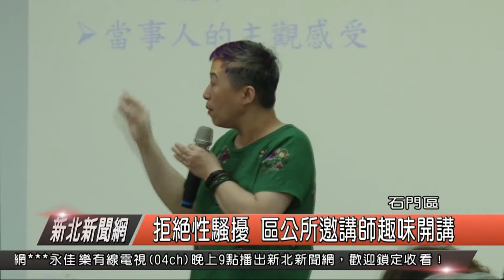拒絕性騷擾 公所邀講師趣味開講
為了要讓公所同仁對於性別平等有了解，更加知道該如何保護自己免於成為性騷擾的受害者，今（2）日石門區公所邀請每次開講都座無虛席的講師李麗慧來講拒絕與狼共舞，要讓同仁們與民眾在輕鬆的氣氛中，了解更多性騷擾防治的技巧。

石門區長林俊宏表示，特別邀請到擔任很多機關性平小組委員的李麗慧老師來講座，要在這個性平意識抬頭的時代，讓同仁們知道許多肢體語言小細節可能會變成性騷擾的舉動，讓他人感到不舒服，進而去防治。

俐落的短髮，犀利的課程內容，幽默風趣的風格，每次李麗慧講師來到公所開講總是聽眾滿滿，另外性騷擾防治可不是只是女性朋友的專利，男性也要來聽課，就是希望透過雙性別彼此的互相尊重，讓性別平等觀念深植於心。

石門區長林俊宏也相當鼓勵不只是公所同仁，甚至是開放給社區民眾一起來關注性騷擾防治的議題，透過講師風趣的鋪陳講述，讓聽眾去了解如何不去成為加害人也不要成為被害者，讓性騷擾防治的觀念紮根，也讓公所的工作環境更加的性別平等無障礙。